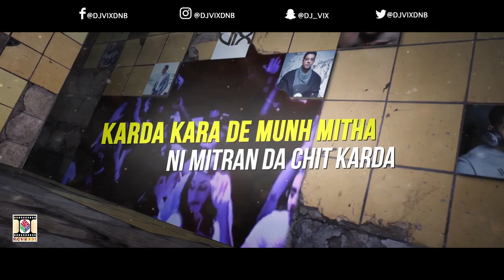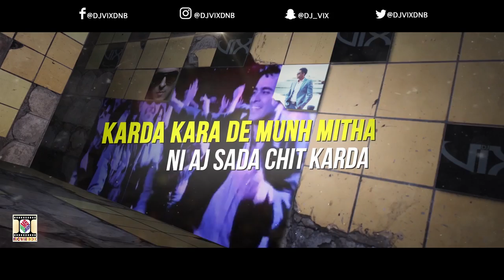CHIT KARDA 2020 - DJ VIX Ft. HARBHAJAN TALWAR